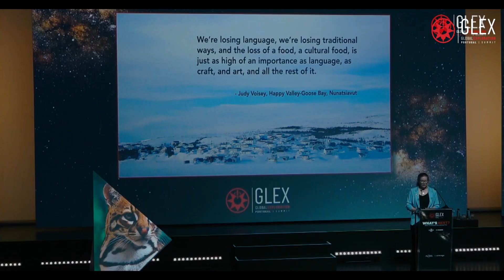GLEX Summit 2022 - What's next?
This is how another excellent edition of the Global Exploration Summit took place.
What's Next - GLEX summit 2022
With a panel of 50 speakers from 14 nationalities, more than 800 in-person participants and more than 4000 virtual spectators from 45 countries, this edition once again brought together the Elite of explorers and scientists from around the world, the pioneers in the field of Space. , Oceans and Earth, questioning what lies ahead and how we can make this a better and more sustainable planet.
This edition was full of learning, knowledge sharing, smiles and a lot of emotion.
From the most remote and icy places of the Arctic to the plains and savannas of Africa, from the deep ocean to space, unearthing the past, learning about the present and realizing a future full of new possibilities and even de-extinction geneticist…
“We are now what I consider the Golden Age of Exploration”
Richard Garriott.
A big thank you to everyone who accompanied us in New York, Lisbon and the Azores, sharing their stories and experiences for a better future, and to everyone who played an important role in making this great event happen.

MUITO OBRIGADO!